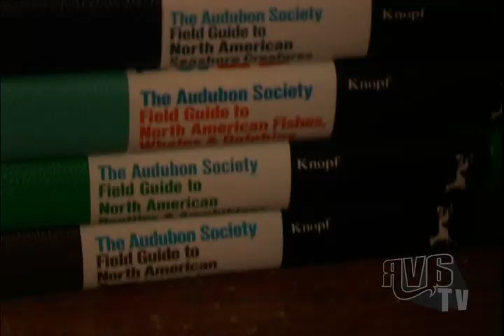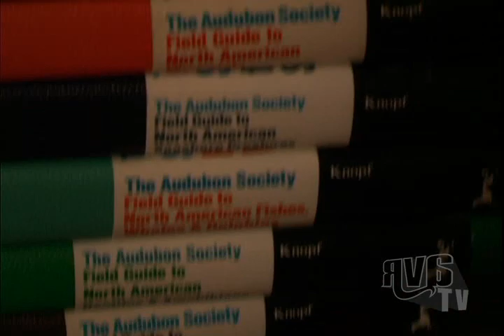PROCESS Ep 9 - Ryan Mclennan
The Process is one RVAtv.net's premiere show. The show features profiles on local artist from Richmond. This episode features local painter Ryan Mclennan.  Ryan has distinguished himself a painter who paints images, but not in the usual sense that people may think.  Check out the episode to see what we mean.  And once you have checked this out, check other interesting episodes of the Process.